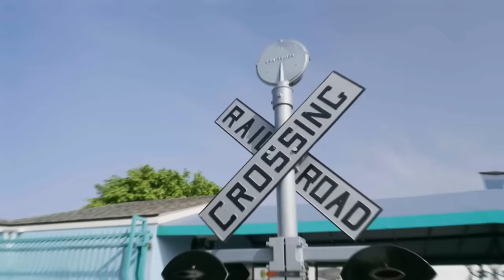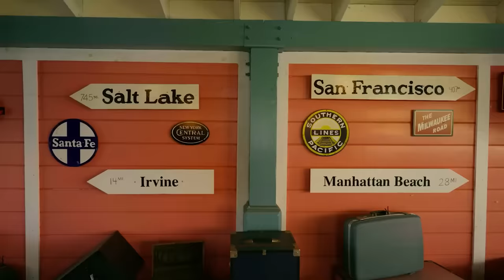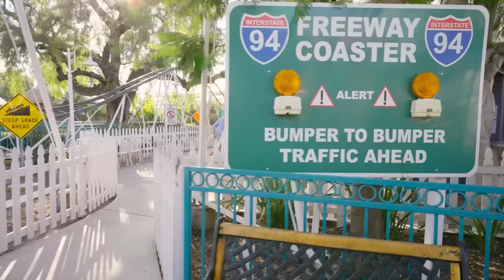Blippi And Meekah Have Fun Learning at Adventure City! | Theme Park | Educational Videos for Kids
Blippi and Meekah go on an educational day out to  Adventure City! Join the fun as they go on a roller-coaster, feed a goat and much more!